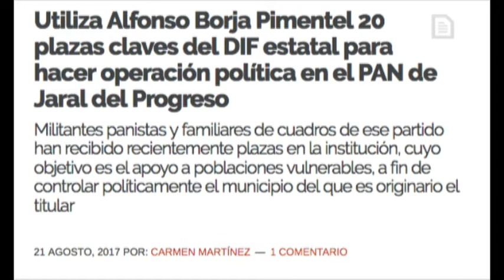Inter de Carmen Martínez